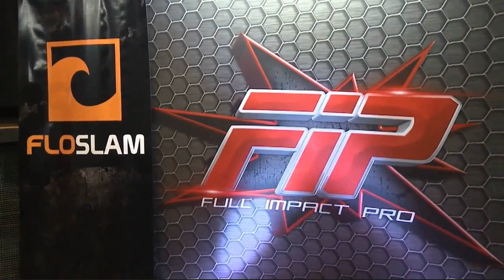Jarek 1:20 vs. Barrett Brown [FIP Orlando]